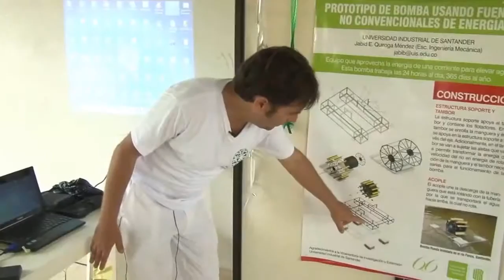Inauguración Semana de la Ciencia Caldas y Chocó